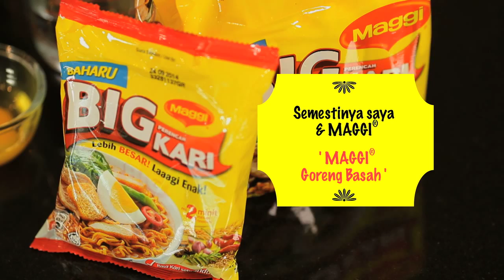MeleTOP - Special Cover - Maggi Goreng Basah [08.07.2014]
Tak tahu nak masak ape? ce click play video Maggi goreng Basah ni! Lesgo!!